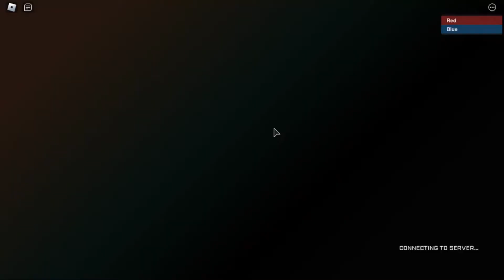Contraband Goober Moments in BRM5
Game: Roblox Blackhawk Rescue Mission 5 BRM5
Everything here is for jokes, no harm intended